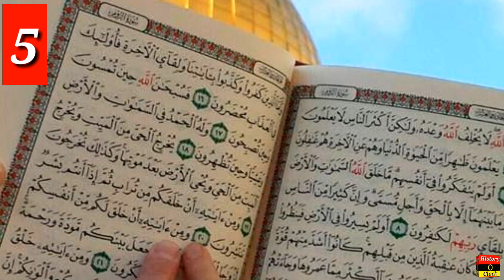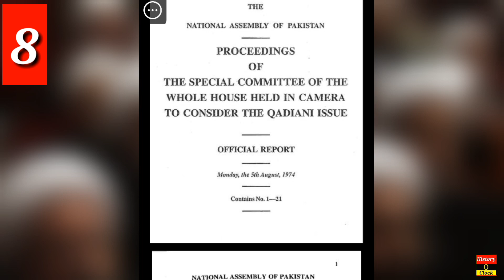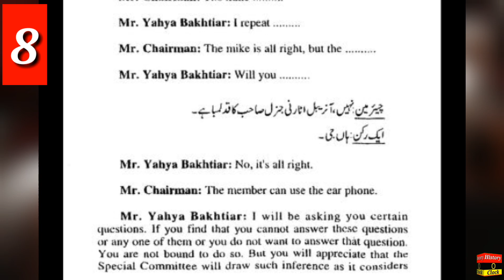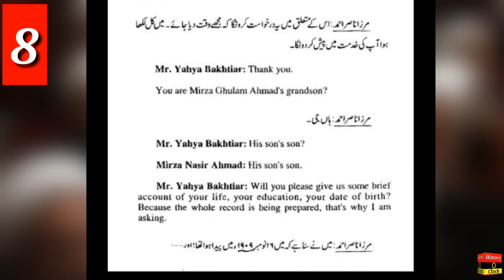Amazing Facts about Qadianiat/Jamat e Ahmadiyya|History O Clock